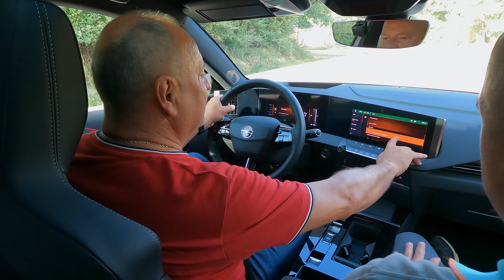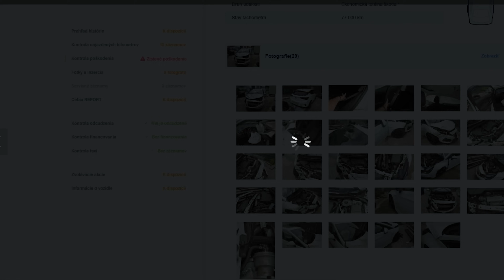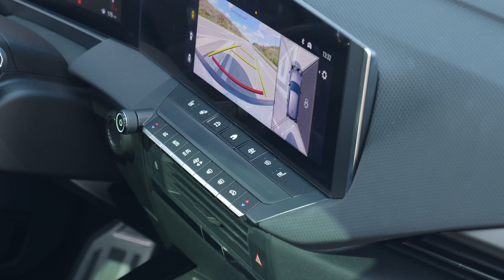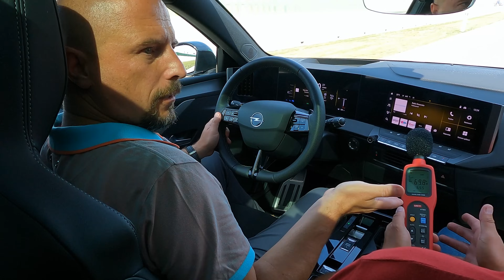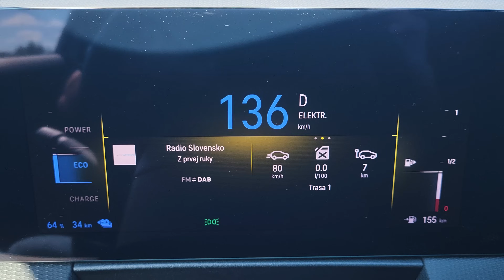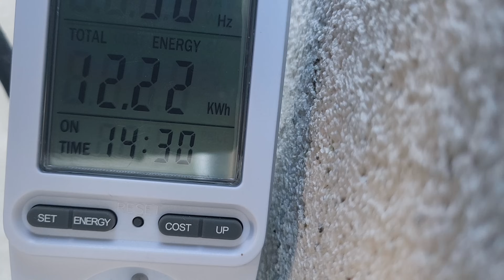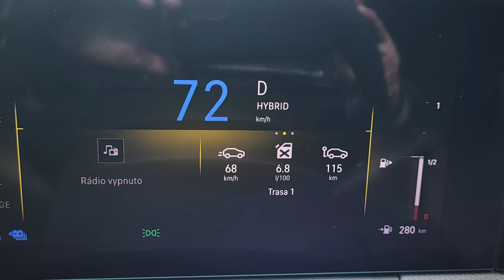TEST OPEL ASTRA GSe - je s 225 k, 360 Nm a 260 kg nadváhou stále hothatch?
Začiatkom 21. storočia mali hothatche okolo 200 k, neskôr výkon viacerým modelom stúpol na 225 k. Potom prišiel svet hothatchov na križovatku. Niektoré značky sa vydali cestou výkonu väčšieho než 300 k a v mnohých prípadoch ho kombinovali s pohonom oboch náprav. Iné značky verili jednoduchosti, nižšej hmotnosti a pohonu predných kolies, ktorý sa tiež postupne vyšplhal až k 300 koní. So sprísňovaním emisií a zmenou správania zákazníkov 3-dverové výkonné hatchbacky vymizli a v ponuke ostalo len niekoľko hothatchov s pohonom FWD. Teraz niektoré značky do tejto množiny vkladajú modely znova, napríklad Opel Astra GSe. Má 225 koní, 360 Nm, ale aj veľké navýšenie hmotnosti až o 260 kg. V útrobách tohto modelu sú totiž dva pohony - benzínový prepĺňaný motor a elektromotor s batériou. Papierovo to má slušné parametre. Stovku dá z miesta za 7,5 sekundy,  maximálka je 235 km/h... Aká je Astra GSe reálne? Je to ešte stále hothatch?

TS trať čas - 0:58,9 min
3mix spotreba - 6,8 l/100 km
hlučnosť pri 130 km/h - 65,5 dB